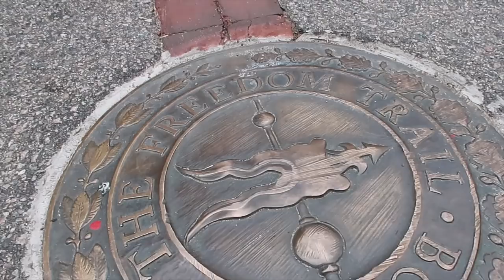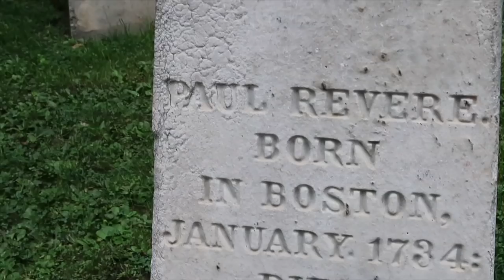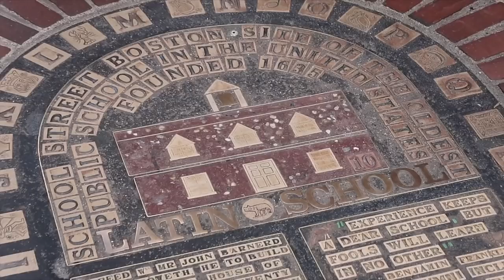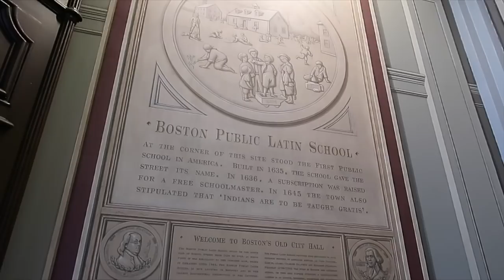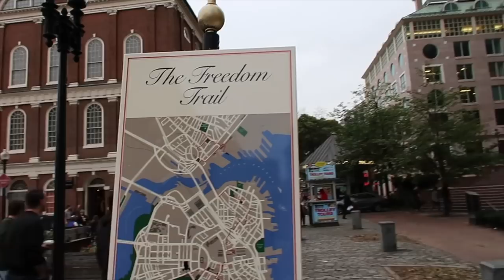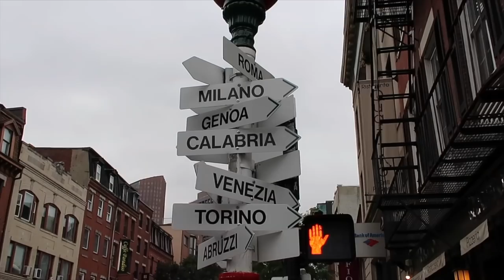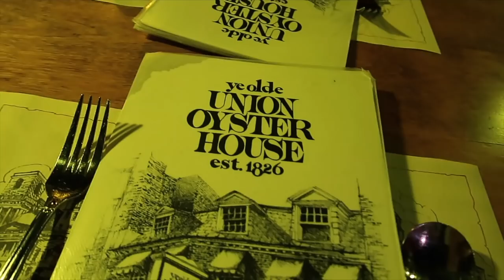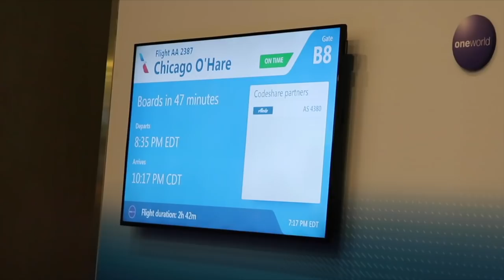BOSTON ¡LO QUE NO SABÍAS! 🇺🇸MI VIDA EN EEUU | VLOGS DIARIOS | Raque Late Vlogs